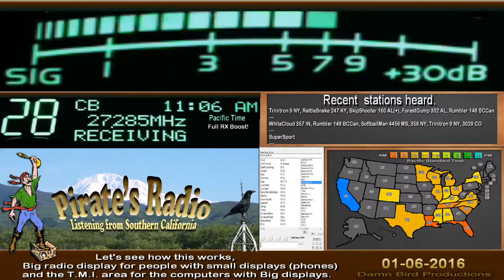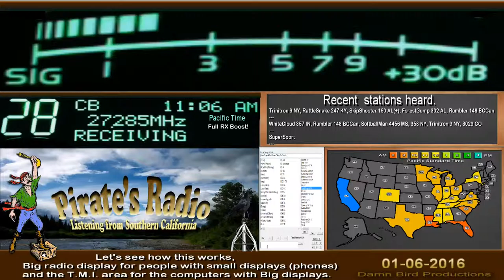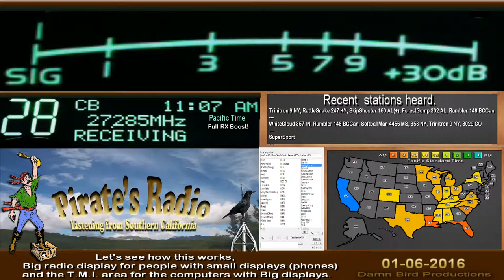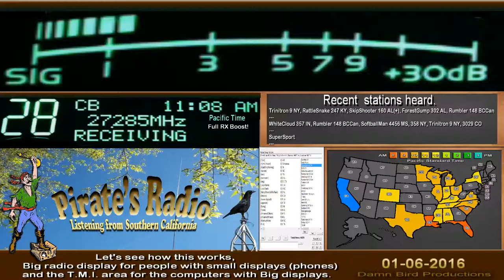ForestGump 302 AL, Banjo TN+, BarbWire KY, Rumbler 148 BCCan, SuperSport 143 TN